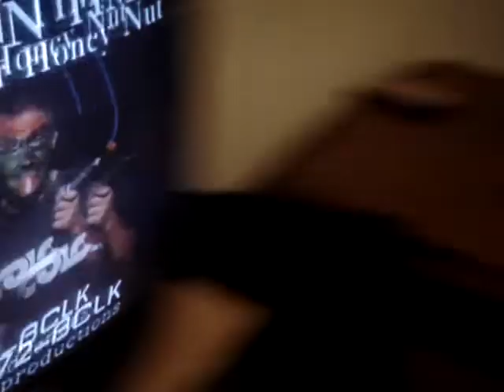Clown Time - Rashim Calls In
Rashim calls into a show called "Clown Time" that is on public access TV in Austin. Hilarity ensues.